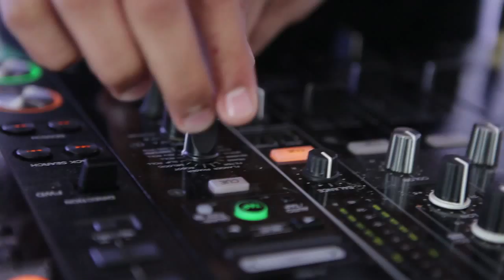Student DJ Final Gaser El Safty and Nour Fahmy ...Vote Now